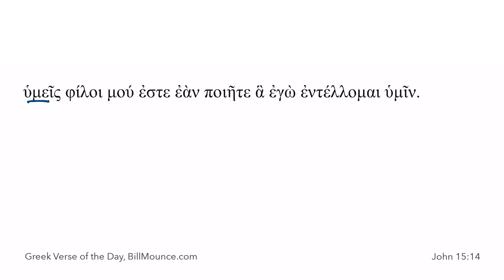John 15:14 - GVOTD